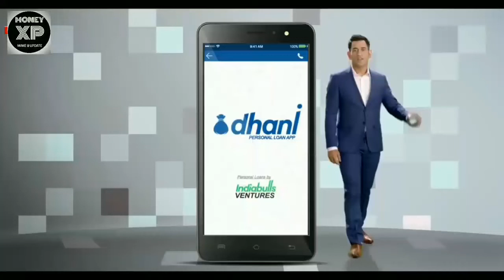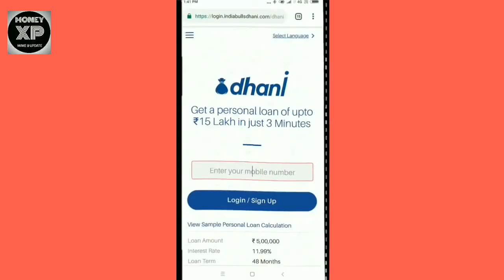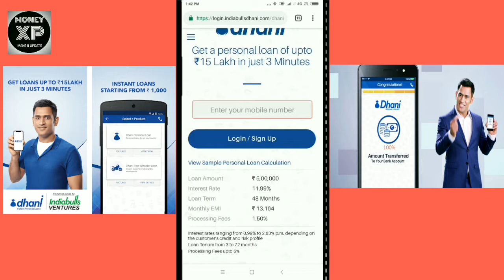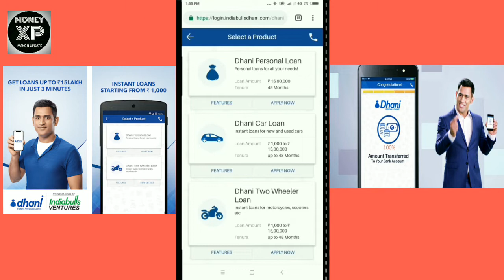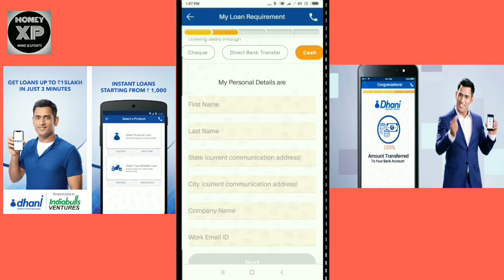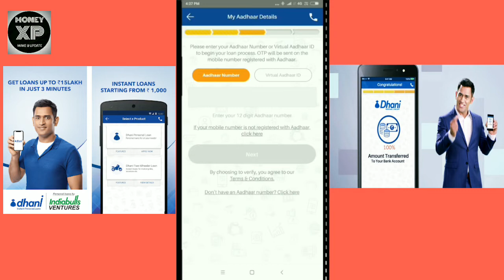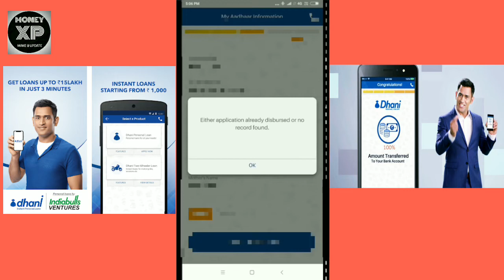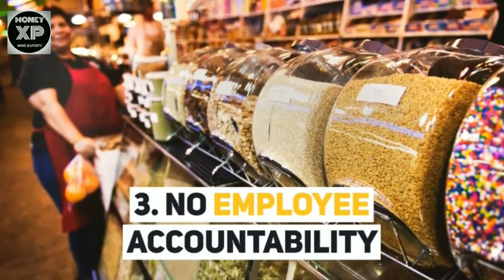Indiabulls Dhani : ₹15 Lakh loan in just 3 minute || just Aadhar card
HEY GUYS,THIS VIDEO WILL EXPLAIN YOU HOW TO GET A LOAN UPTO 15 LACK YOUR MOBILE PHONE.DHANI LOAN APP/INDIA BULLS DHANI INSTANT LOAN.LOAN APP.

QUERIES SOLVED:-
1]LOAN
2]LOAN APPLICATION
3]LOAN APPLY KAISE KRE
4]LOAN APPLY FOR AADHAR CARD
5]HOW TO GET LOAN USING MOBILE PHONE
6]HOW TO GET LOAN WITHOUT JOB/INCOME PROOF/SECURITY
7|
Complete Details Of Indiabulls Dhani App Personal Loan, Dhani App Se Loan kaise le
personal bank loan
personal loan bajaj finance
types of loan
Personal Loan: Apply Instant Personal Loan Online Sec

THANKYOU FOR WATCHING.KEEP SHARING & KEEP SUPPORTING